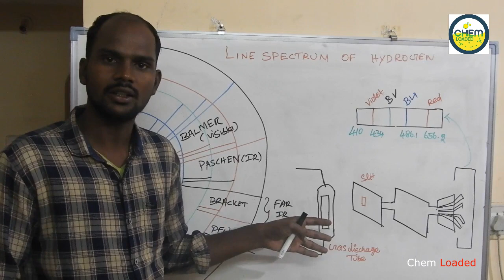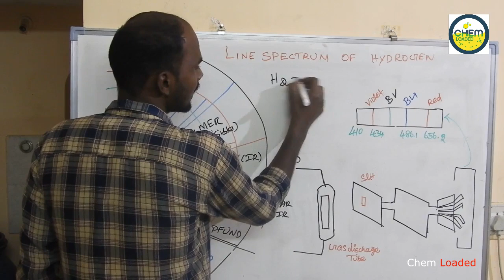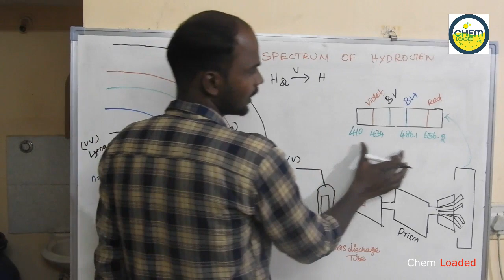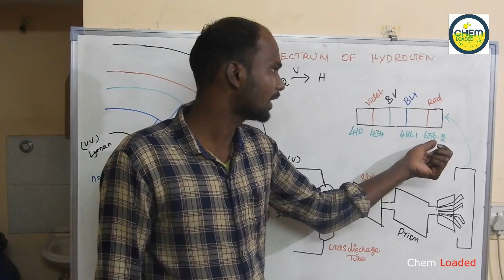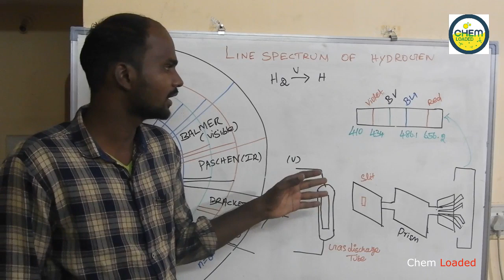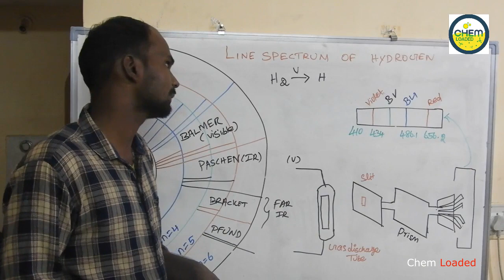Line Spectrum of Hydrogen Atom in Tamil | Structure of atom | Chem Loaded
In this  video we were discussed about the Line spectrum of Hydrogen atom  briefly. this is the part of atomic chemistry